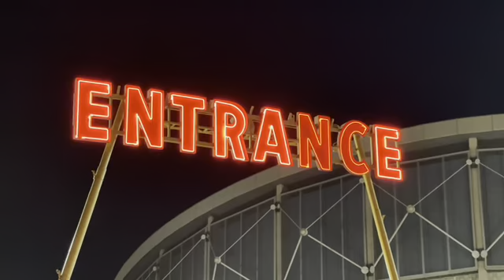Example of the Failing Neon Controller from West Coast Custom Designs, LLC installed on a sign.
The Failing Neon Controller from West Coast Custom Designs LLC, creates a "flickering effect" on neon to simulate the flicker found when a neon transformer is just beginning to fail. Simply plug your transformer into our Failing Neon Controller and adjust the effect with the onboard control. Nothing could be easier. Used on art pieces, Movie/Film/Video shoots to create that special unique mood.